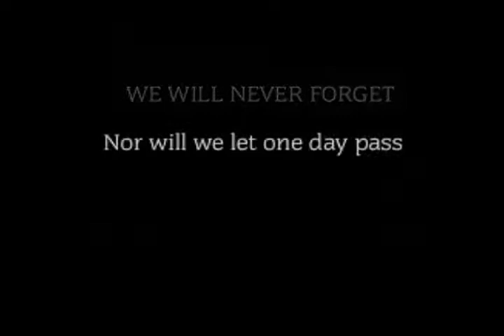Why we fight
I made this to represent my view of why our soldiers fight. I also posted on Military.com